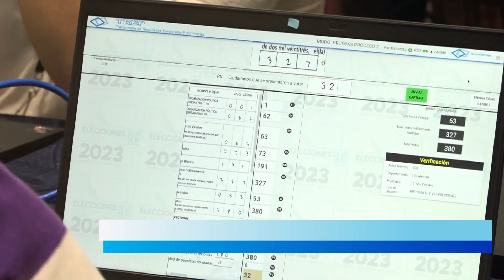TSE realiza último simulacro del sistema de transmisión de resultados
El Tribunal Supremo Electoral realizó el tercer y último simulacro del sistema informático de Transmisión de Resultados Electorales Preliminares (TREP), ubicado en el Centro Nacional de Información del expocenter de Tikal Futura.